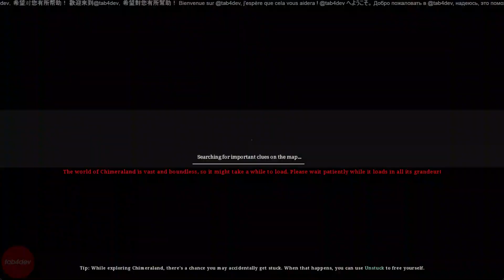Survival: I'm Mad by The Aliens in Chimeraland | Ngáo Đi Đánh Nhau Với Người Ngoài Hành Tinh